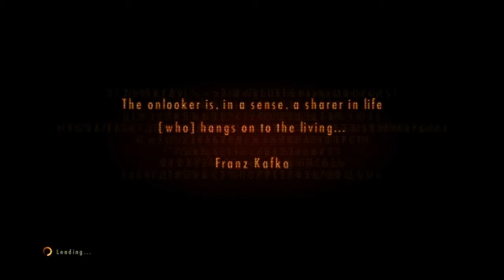Let's Play Resident Evil Revelations 2 Part 3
Today we continue the Resident Evil Revelations 2 Gameplay